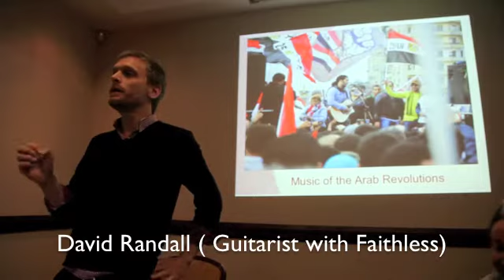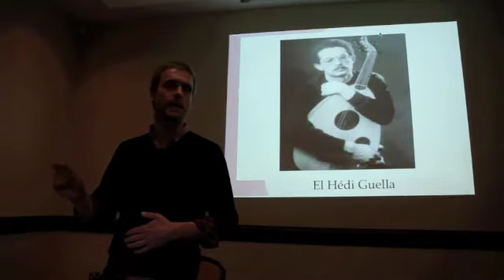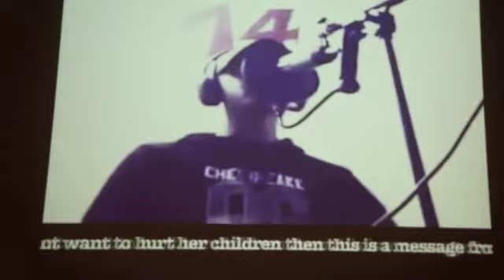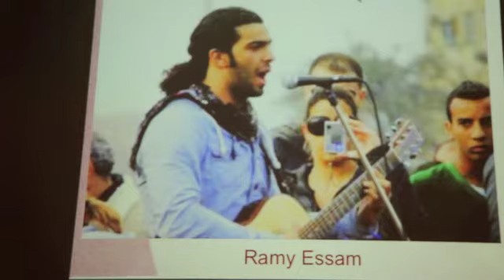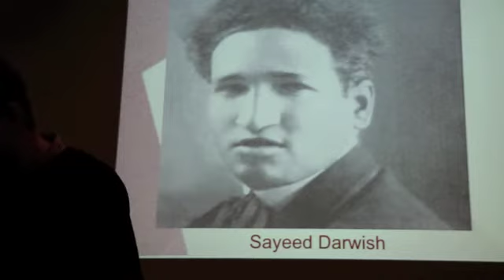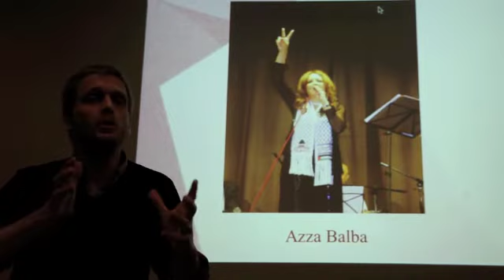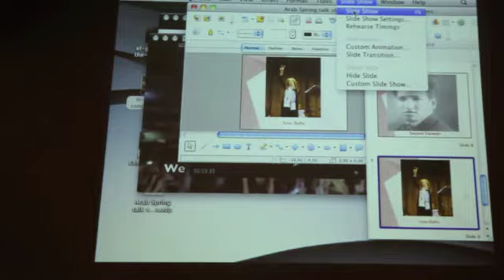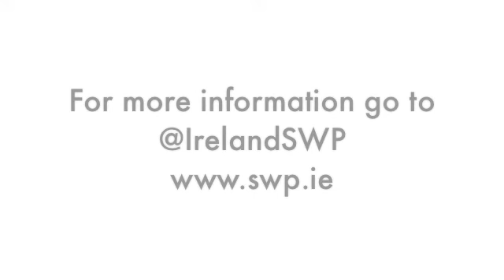Revolution 2012: Music of the Arab Spring, David Randall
Revolution 2012 Music of the Arab Spring, David Randall ( Guitarist with Faithless)

Revolution 2012 - A weekend festival in Dublin.
Nov 16th to 18th Camden Court Hotel Dublin
3 Days - 50 Meetings - Ireland's Biggest Left-Wing Festival